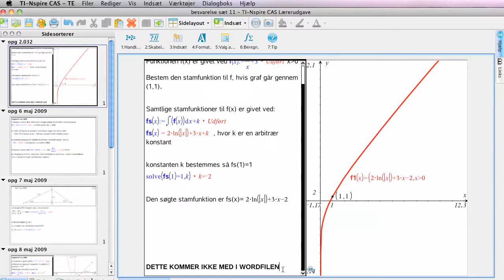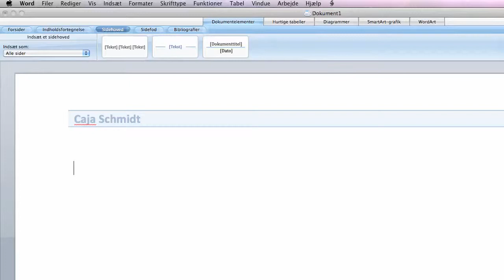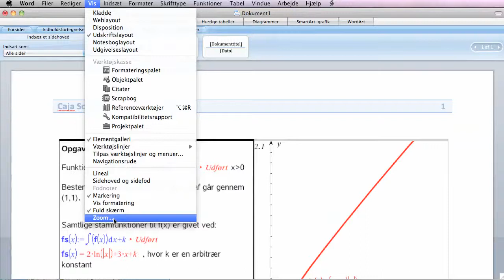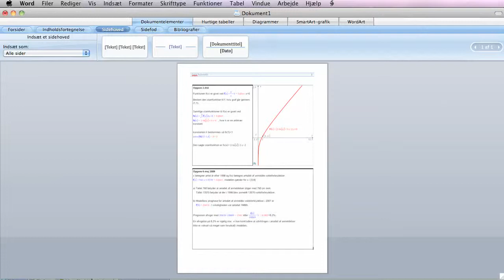Nspire til Word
Beskrivelse af hvordan en TI-Nspire besvarelse kan overføres til et worddokument.
Dette kan være relevant til den skriftlige eksamen.